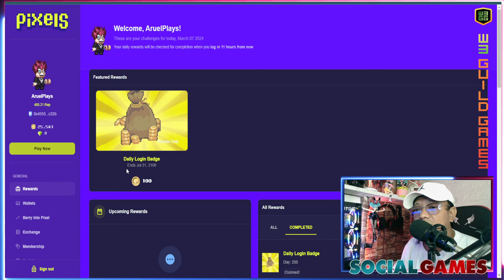Pixels HONOR BOUND QUEST︱EVEN MORE BOXES | MY SPECK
SNPIT WEEKLY RAFFLE
➤ How to Join:📢

For StreamPlays Partners and Promotions:📢